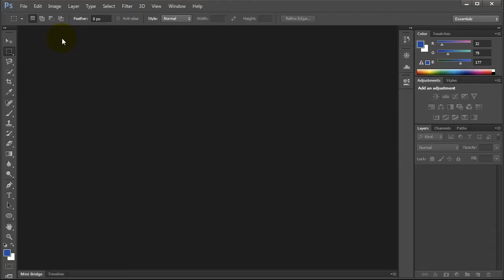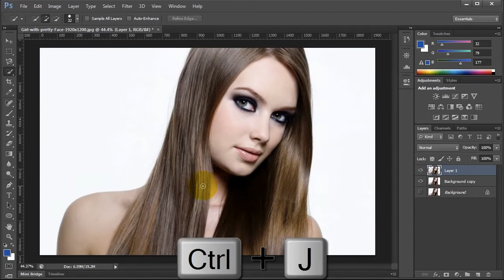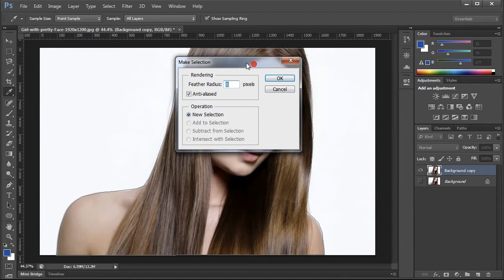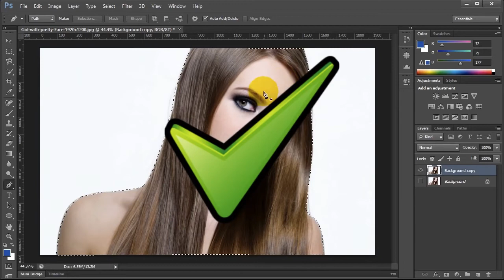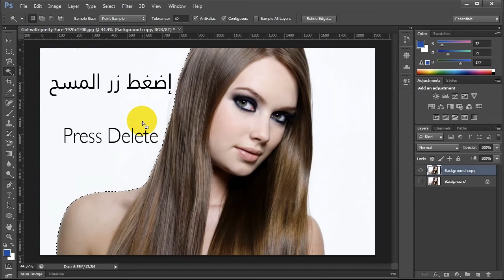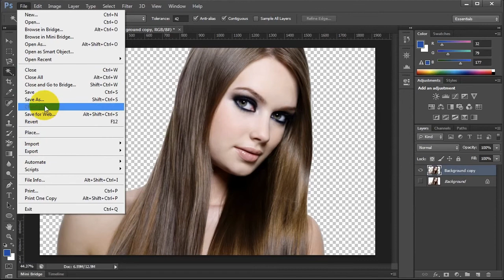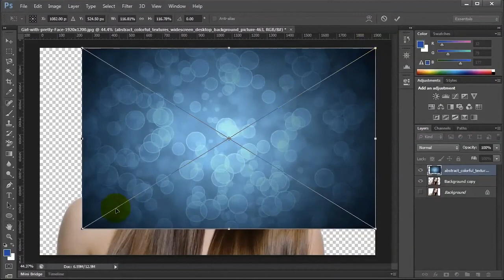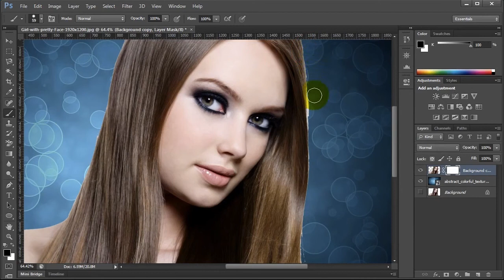حذف و تغيير خلفية الصور Tuto Photoshop I Delete - change background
خمس طرق لحذف و تغيير خلفيات الصور على الفوتوشوب يمكنكم اختيار الطريقة التي تناسبكم.